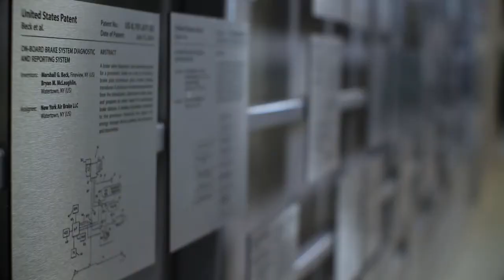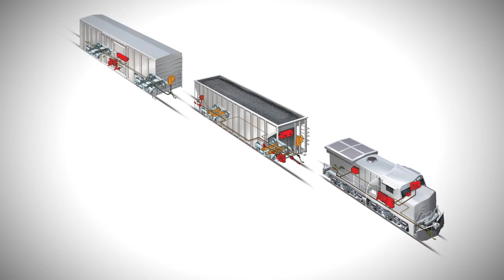NYAB Innovation Award Video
This video for New York Air Brake (Watertown, NY) focuses on its 2016 win of an innovation award from its parent company, Knorr-Bremse -- in recognition of NYAB's innovative DB-60 II control valve.